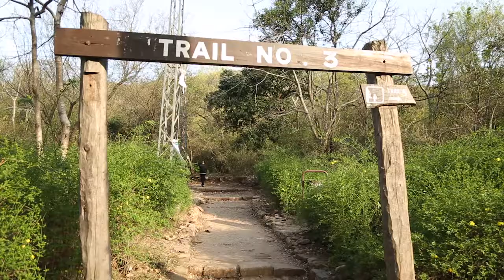Aim behind Hiking Trip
Leader From the Front - The Aim Behind Hiking Trip